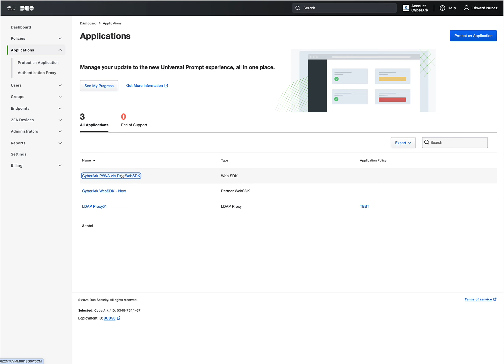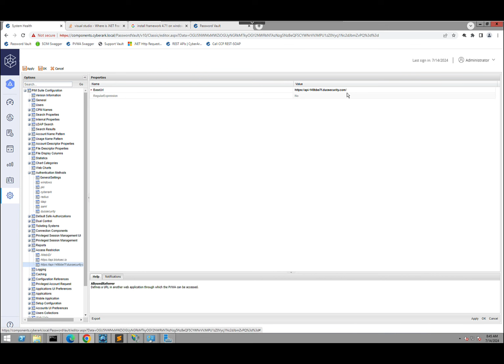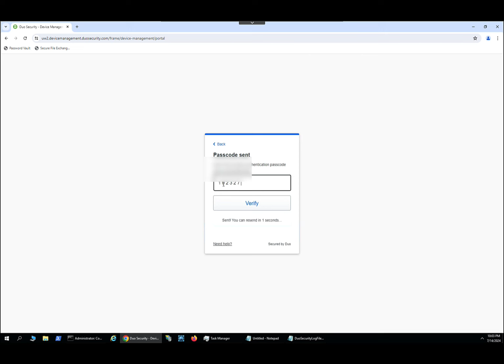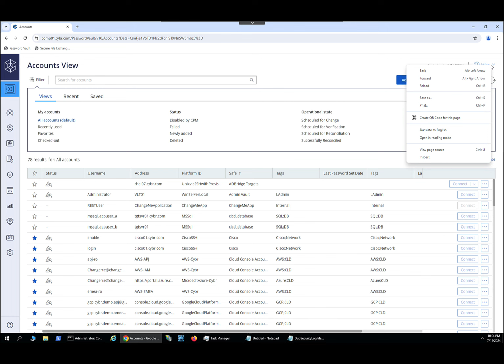How To Configure PAM with DUO MFA | CyberArk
In this video, we walk you through the step-by-step process of configuring PAM (Pluggable Authentication Modules) and DUO Multi-Factor Authentication (MFA) with CyberArk. Strengthen your security posture and ensure robust access control for your sensitive data and systems.

🔒 What You'll Learn:

1. Introduction to PAM and DUO MFA: Understand the basics and importance of these security tools.
2. Setting Up PAM: A detailed guide on configuring PAM on your system.
Integrating DUO MFA: How to seamlessly integrate DUO MFA with your CyberArk setup.
3. Testing and Troubleshooting: Ensure everything is working perfectly with our tips and tricks.

🔧 Tools and Resources:

🔵 CyberArk
🟢 DUO MFA
🔵 Pluggable Authentication Modules (PAM)

📝 Step-by-Step Instructions:

1. Installation and Configuration: Detailed walkthrough for installing and configuring the necessary software.
1. Integration Steps: How to link PAM and DUO MFA to your CyberArk environment.
1. Verification: Testing your setup to make sure it's secure and functioning correctly.